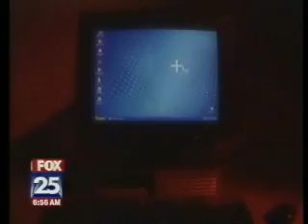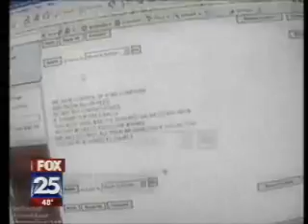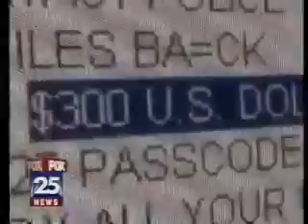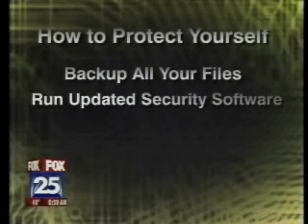Ransomware Hackers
See how hackers use Ransomware,Phishing, Pharming, Identity Theft and Scams to hold your data hostage